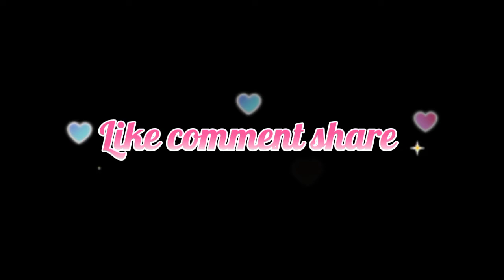How to draw a beautiful girl with flower/aesthetic drawing